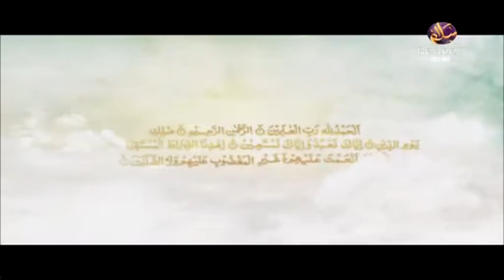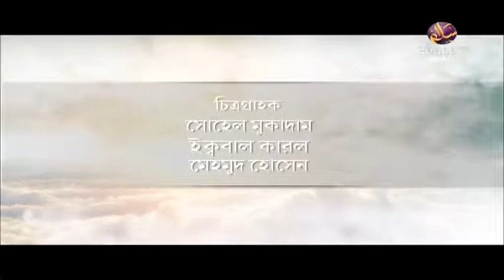১৩.২ আসবাবুন নুযুল। উলুমুল কুরআন ও ইসলামী আদর্শ। শাইখ এ বি এম হেজবুল্লাহ। পিস টিভি বাংলা